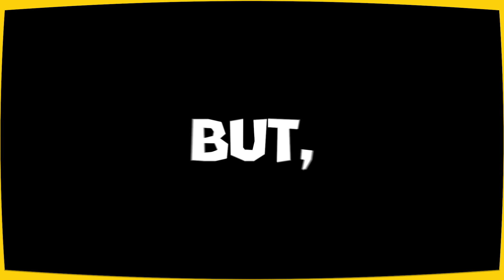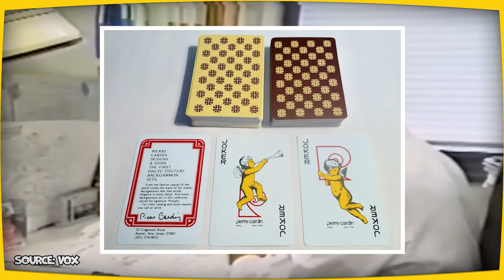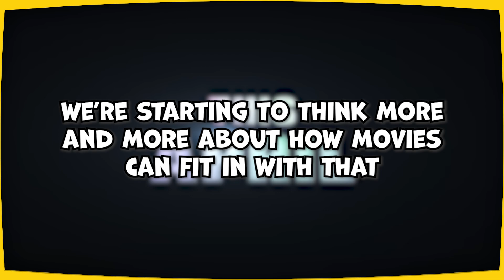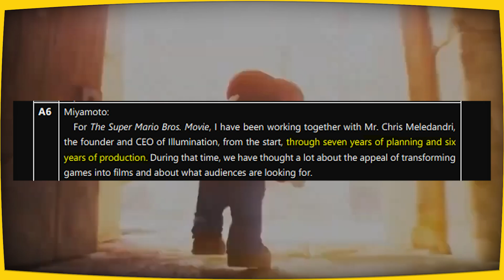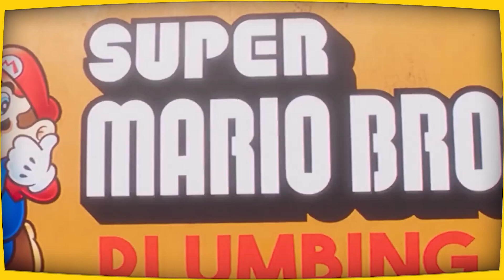Miyamoto's HUGE Cinematic Vision for The Mario Movie and Beyond!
Discover Miyamoto's grand vision for Nintendo's cinematic conquest in our latest video!
Dive into the fascinating world of the Super Mario Bros. Movie, and uncover the secrets behind Nintendo's expansion into the movie industry... Are you ready for the adventure?

▬ GET HYPED FOR THE UPCOMING MOVIE! ▬
- Super Mario Bros. Movie from 1993
- New Super Mario Bros. U Deluxe
- Nintendo Switch Console
- Super Mario 3D World + Bowser's Fury